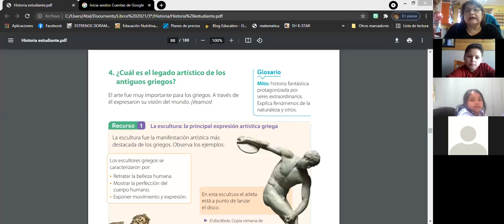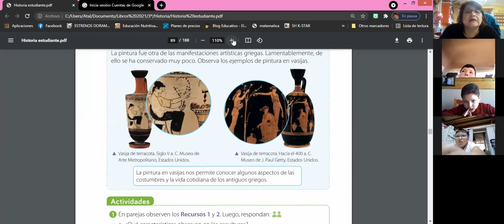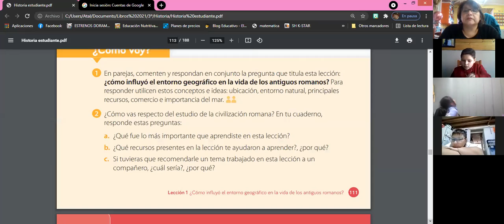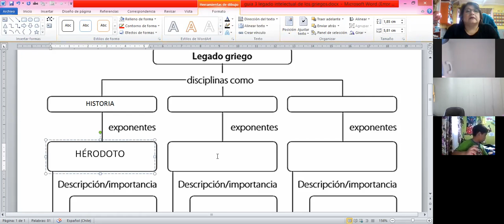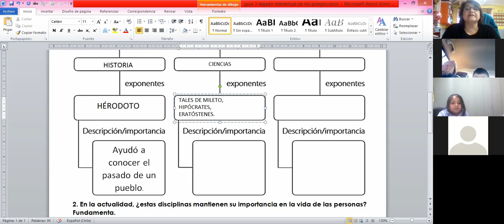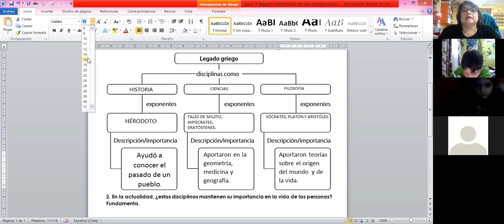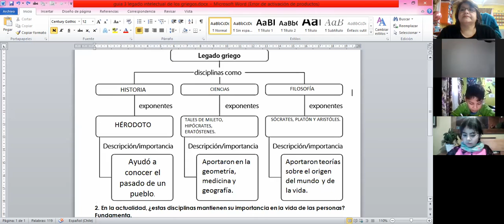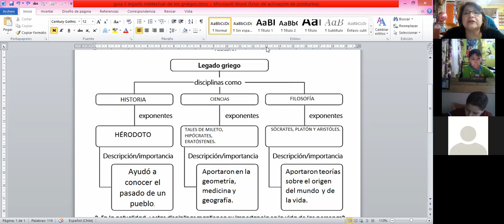3º básico Historia martes 03 de agosto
Legados de Grecia. texto páginas 86 a la 91.